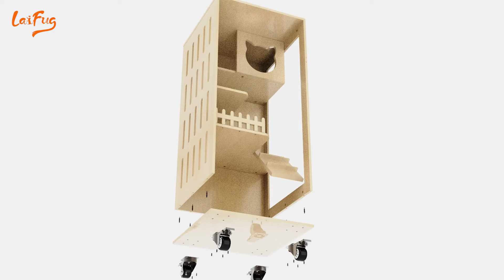LaiFug Medium Cat Villa Installation Video